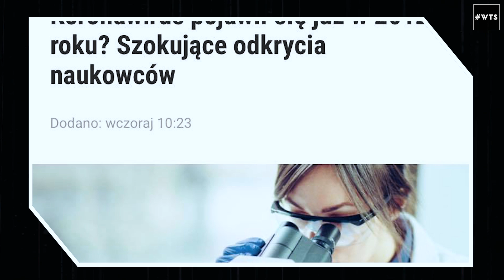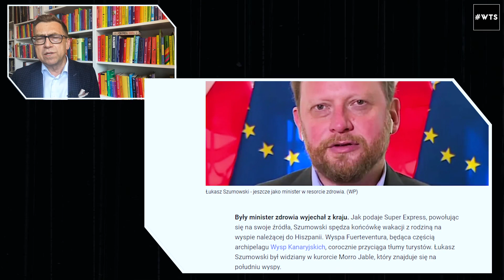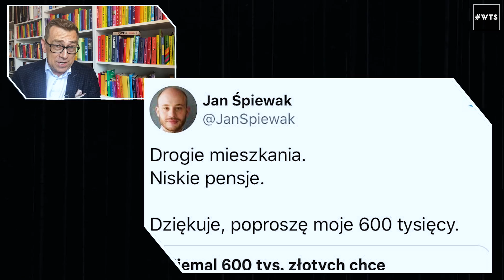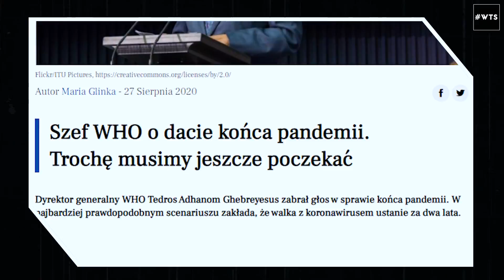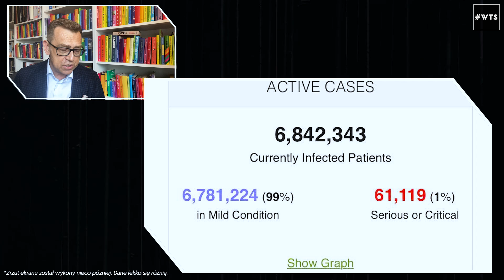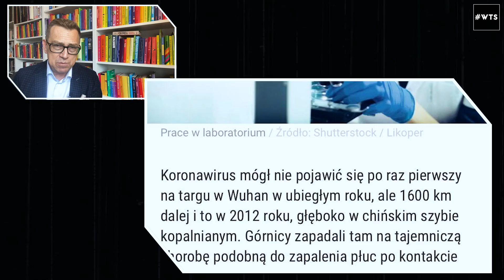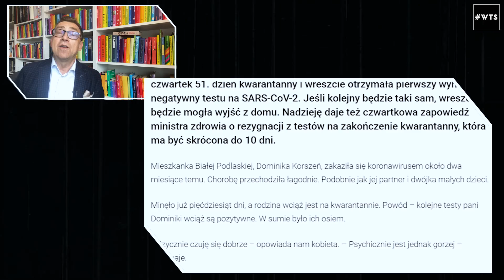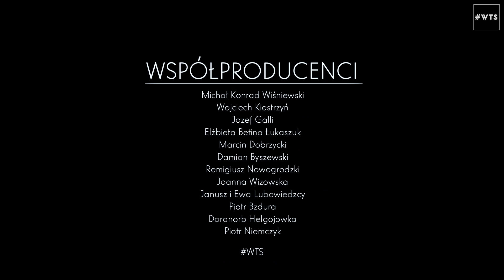Prezes na łódce, Szumowski na Kanarach, turystyka w kropce, co z tą dzietnością? | WTS #16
Jak dzieci mają się drapać w nos? Dlaczego się nie rozmnażamy - 600 tys za odpowiedz na to pytanie, PJK dał czadu na wakacjach, a Pani Dominika już prawie 2 miesiące na kwarantannie.

Na Patronów czekają ciekawe bonusy i ekskluzywne, niepublikowane nigdzie więcej materiały. SPRAWDŹ I ZOSTAŃ WSPÓŁPRODUCENTEM

Produkcja:
Orłoś Studio
Show Central Ltd.
Montaż:
Wojciech Węglarz Maciej Orłoś - Dziennikarz nowych mediów, influencer, laureat 4 Wiktorów i 2 Telekamer, przez ponad 25 lat prowadzący Teleeexpress i inne programy telewizyjne. Głównym formatem kanału jest "W Telegraficznym Skrócie" (w skrócie WTS). To subiektywny przegląd wydarzeń. Słowo “subiektywny” jest tu ważne, bo jest to autorski wybór zdarzeń, tematów, o których autor chcę powiedzieć, i które chce  skomentować. wiadomości / fakty / wydarzenia / informacje / newsy / news / publicystyka / opinie /